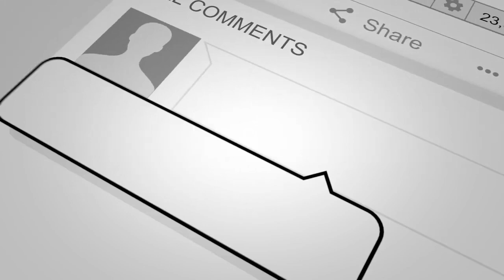A Good Deal For Everybody | Casey Ames & Jay Conner, The Private Money Authority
“ I Want My Deal To Be Good For Everybody. I Don’t Ever Want To Cut Anybody Out. I Am A Firm Believer That Everybody Needs To Eat Well.” - Casey Ames

Casey Ames is a  Luxury Home builder, multi-family Developer, SFH developer. He runs a large wholesale outfit averaging over 100 per year. A mentor and has been in the Real Estate business for 5 years.

Taylor Jene Homes builds high-quality homes and renovates older homes with care and a spirit of revival. No matter if starting from bare land or existing structure, President and founder Casey Ames ponders possibilities, develops and embraces a vision, and delivers excellence with quality and creative design.